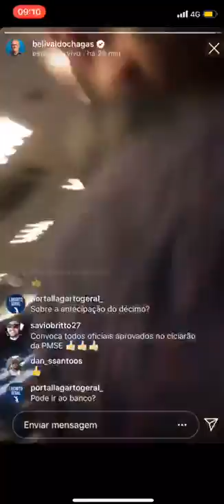EMPRESÁRIO COMETE SUICÍDIO EM FRENTE A MINISTRO E GOVERNADOR DE SERGIPE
O empresário gaúcho Sadi Paulo Castiel Gitz, da cerâmica Escurial, cometeu suicídio durante um evento em Aracaju, capital de Sergipe, na manhã desta quinta-feira (4). O Governo do Estado de Sergipe lamentou o ocorrido por meio de uma nota pública.